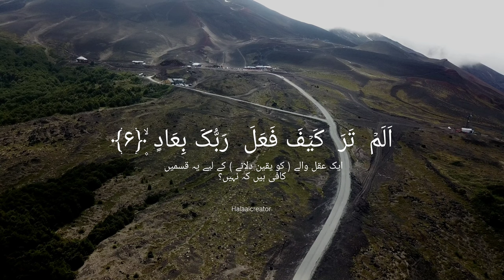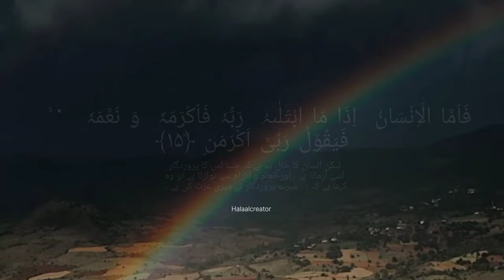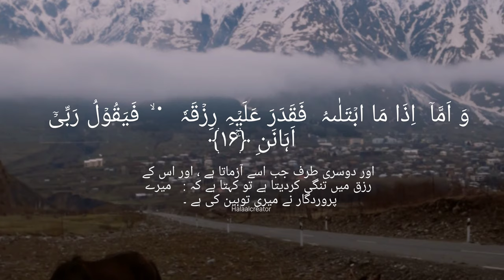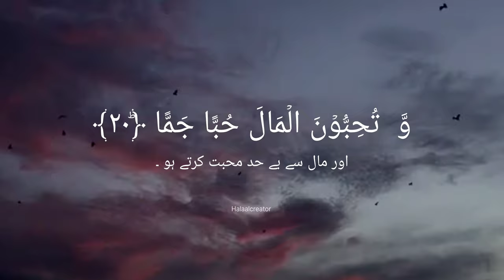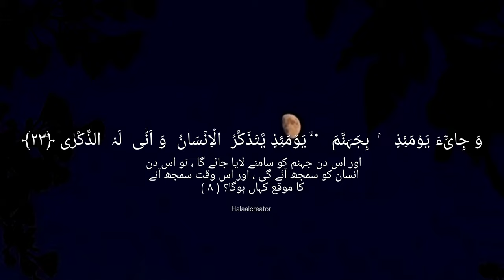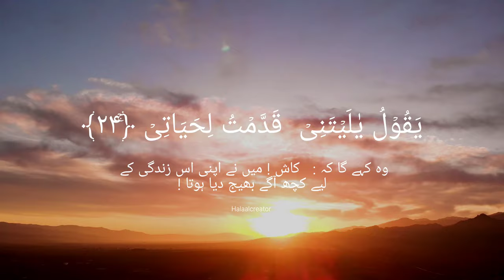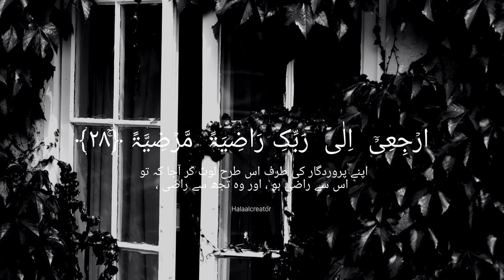Surat ul Fajar 🥺 Full❤️ | Beautiful Voice Recitation | سورة الفجر | Sheikh Hamza Sabherwal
@hamzasheikhsabherwal Voice